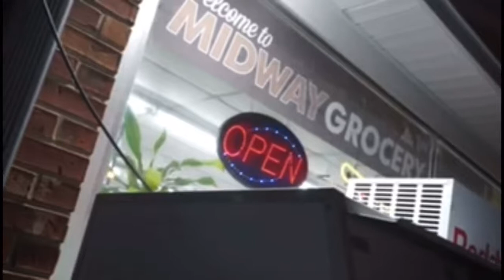Bms Bando - Orange flags (Feat: Bigkapo & ThreeX )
To get in contact follow our Instagram ‼️

Shout out to @tookool & @Exzackly 🦾‼️